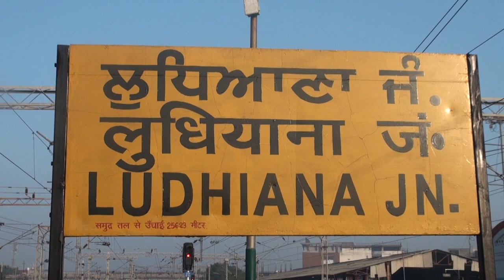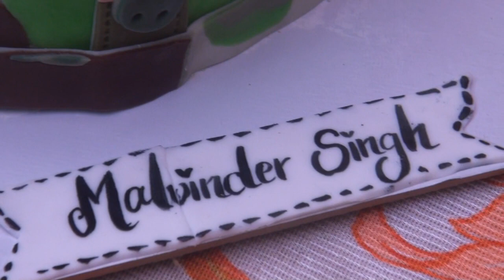FUJI QILA RAIPUR